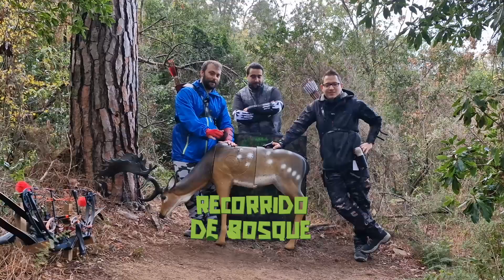ARQUEROSOS 01 - El recorrido de bosque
Una breve descripción sobre esta bella modalidad del tiro con arco.